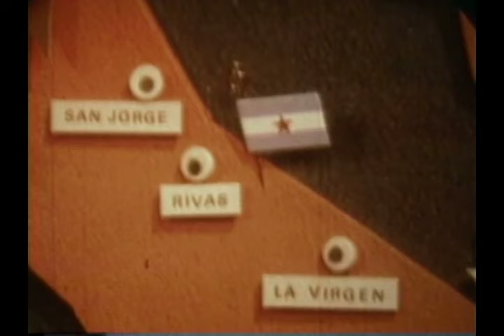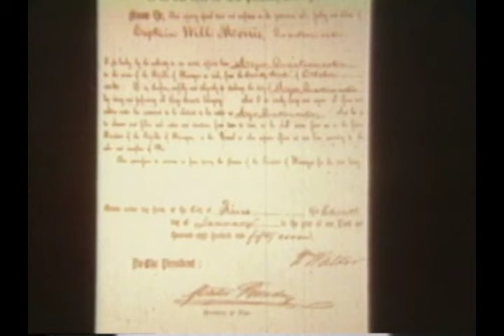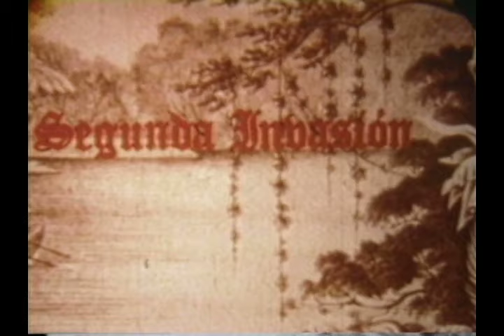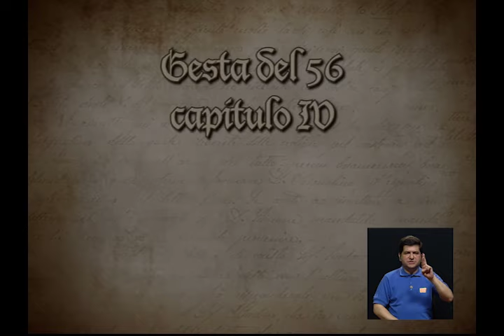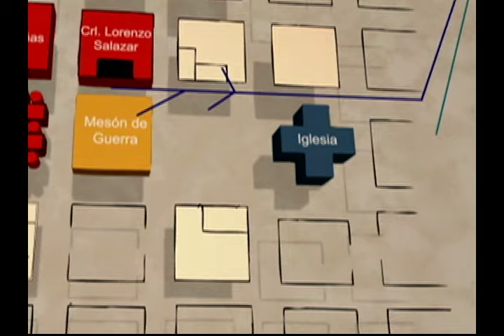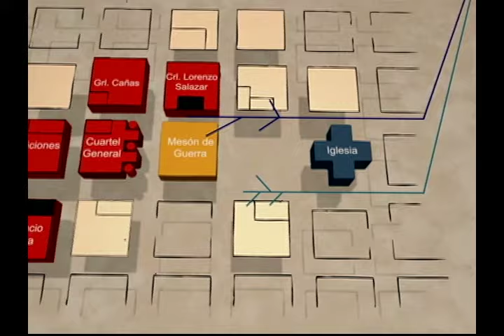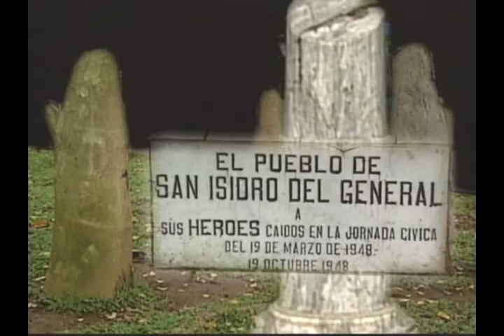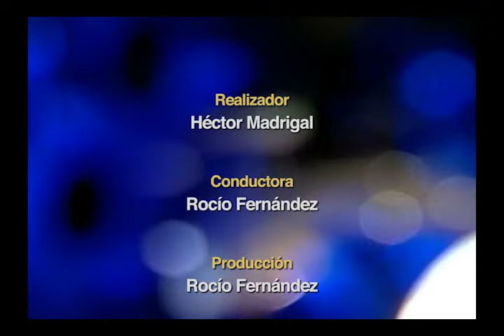Especial de Lunes de Cinemateca: Las guerras nacionales en el cine.